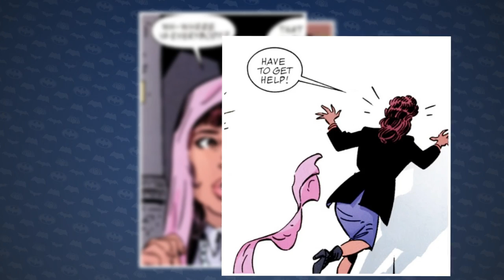A ORIGEM DO ROBIN DE STAN LEE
CLIQUE NO SININHO PARA RECEBER NOTIFICAÇÕES DO CANAL

Nesta semana, perdemos o grande mito Stan Lee. Para homenageá-lo aqui na Batcaverna, vamos lembrar mais uma história do Stan Lee para DC Comics. Sim, isso aconteceu e o lendário escritor da Marvel já escreveu para DC Comics. Stan Lee escreveu histórias para vários heróis da DC, entre eles Batman, Superman e Mulher-Maravilha. Aqui no canal já falamos da história do Stan Lee do Batman.

E hoje vamos falar da Origem do Robin do universo criado pelo Stan Lee. Esse Robin também tem relação com o Batman, mas possui uma história de origem bem diferente. Confira com a gente a sua origem. Essa também é uma das melhores histórias do Stan Lee para a DC Comics. Confira tudo no vídeo de hoje